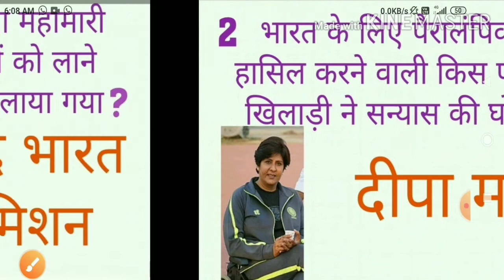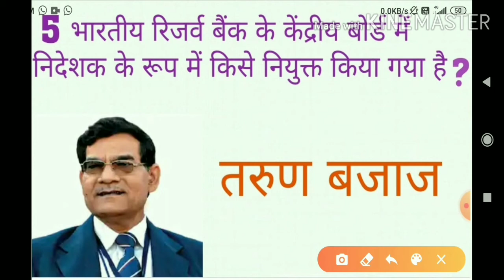CURRENT AFFAIRS MAY:MAY FULL MONTH CURRENT AFFAIRS 2020 ।GK FOR NEXT EXAM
TOP 10 CURRENT AFFAIRS QUESTION OF MAY MONTH FOR SSC BANK RAILWAY AND STATE GOVERNMENT EXAMS
PDF-

NTPC and group D free online practice test, railway NTPC previous year question, railway group D previous year , ALP previous year question,question, railway math reasoning GK science current question, railway ALP pass candidate, railway group D CBT pass candidate, railway psycho pass candidate, railway ALP aptitude pass candidate,